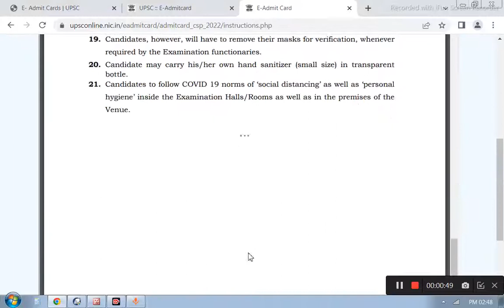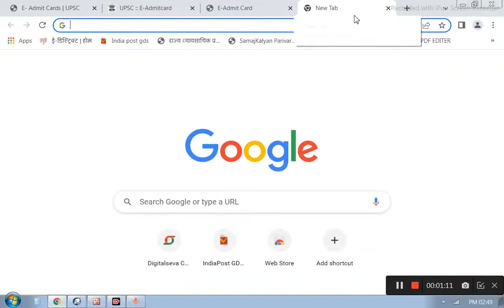UPSC IAS CIVIL SERVICE PRE EXAM ADMIT CARD 2022 LIVE PROCESS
upsc ias civil service  pre admit card 2022
upsc civil services ias admit card
upsc ias pre admit card
ias admit card 2022